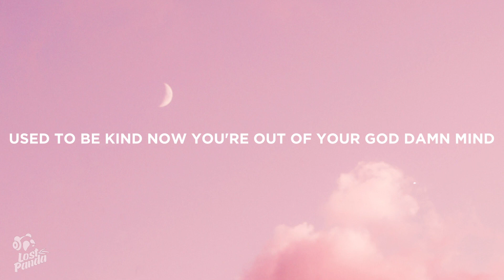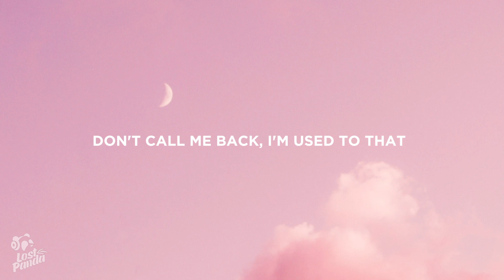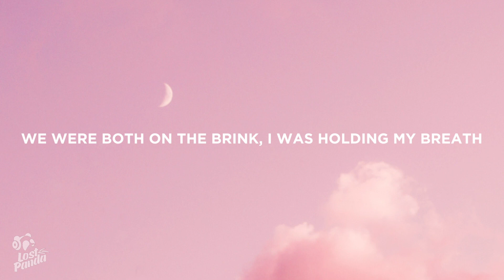Jeremy Zucker - Honest (Lyrics)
“Jeremy Zucker - Honest” Lyrics / Lyric Video by Lost Panda

⏬ Stream “Jeremy Zucker - Honest” here

Lostpandamusic.com/socials

[Verse 1]
You're leaving at midnight but that doesn't sit right
You call your dad
And hide your location with no hesitation

[Pre-Chorus]
You were attached until you snapped
Used to be kind now you're out of your god damn mind
I used to be patient but now I'm just vacant

[Chorus]
I was so sentimental and you came for my head
We were both on the brink
I was holding my breath
You were so fucking twisted
And it's hard to be indifferent
When I know
Just be honest with me babe
Cast me out with the cynics and the saints all alike
You're a runaway truck
I'm a guy on a bike
You were so fucking shitty
Get me out of this city
'Cause I know
With me babe

[Verse 2]
You say you're in midtown to stay at a friends house
But you're at home
Counting your blessings must get depressing

[Pre-Chorus]
Don't call me back
I'm used to that
It's just been awhile since you've actually made me smile
There's something about you that I couldn't see though

[Chorus]
When I know
'Cause I know
With me babe

📷 Wallpaper: J Lee

👩‍💻 Share “Jeremy Zucker - Honest” Lyrics with your friends!